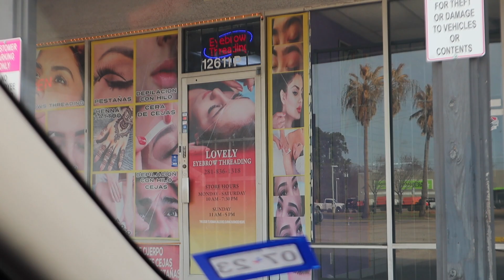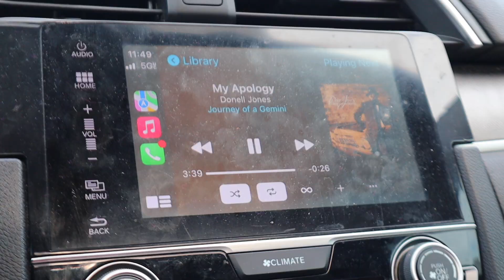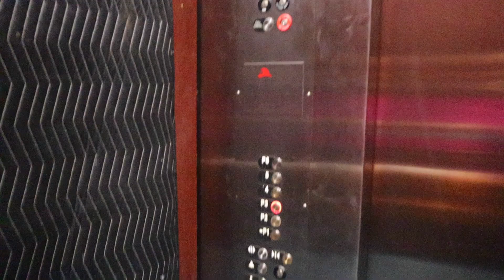GRWM FOR VACATION | PACKING, BRAZILIAN WAX, DIY EXTENTIONS, BROW THREADING, KNOTLESS BRAIDS + MORE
Hey Luvs,

I'm here back with another video for you lovelies. I am going on vacation for a bachelorette trip to Mexico and I had to bring y'all along with me to get ready for this trip. In this video, I did my own DIY lash extensions, got a Brazillian wax, packed my make-up and clothing items, and got my hair braided with the knotless braid style. Watch this video to see the other things I did in preparation for this trip!

Hope you babes love it and find it helpful!

FAQ

- Age: 23
-Camera Used: Canon M50
-Video Editor: Final Cut Pro